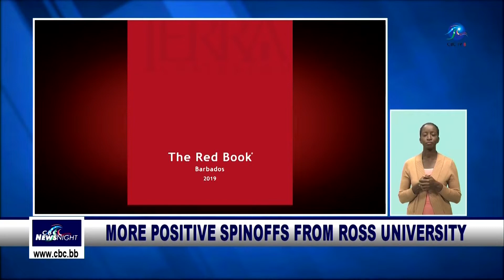CBC BUSINESS REPORT MAY 16 2019